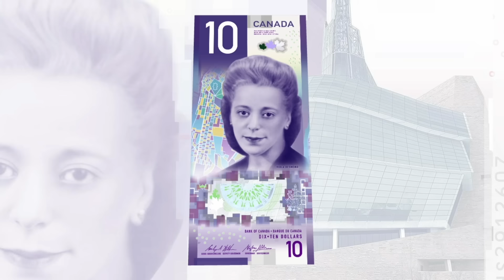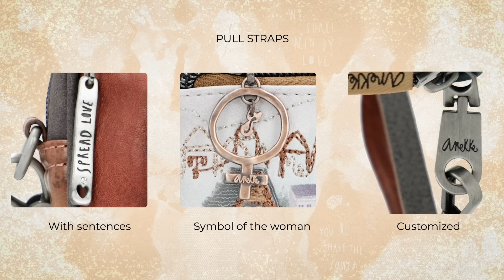Anekke FW22 Collection - Anekke Voice (EN)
Anekke Official - Fashion Accessories

Anekke es una marca española de bolsos y accesorios para mujer con un gusto especial. Su protagonista es Anekke (una chica soñadora, valiente y aventurera), que inspirada en la historia de mujeres que han cambiado el mundo o en viajes que realiza acompañada por su gatito Towanda, cada temporada lanza dos nuevas colecciones. Estas se caracterizan por sus materiales de primera calidad, el nivel de detalle y el mensaje de empoderamiento tras de cada una de ellas.

Anekke está presente en más de 60 países, y ha conquistado con sus historias y sus exclusivos diseños el corazón de mujeres alrededor de todo el mundo. Una marca cargada de corazón en la que las tendencias, la funcionalidad y el gusto por el detalle están siempre presentes.
Anekke is a Spanish brand that makes bags and fashion accessories.
Its international growth over the last few years has positioned the company at the forefront of the sector, in both creating its own brand names and also in the licensee model.
Its main character is Anekke, a sweet and enigmatic doll who is charming the world with her stories. Anekke has developed an extensive and consolidated distribution and sales network, nationally and internationally and it now operates in more than 60 countries.